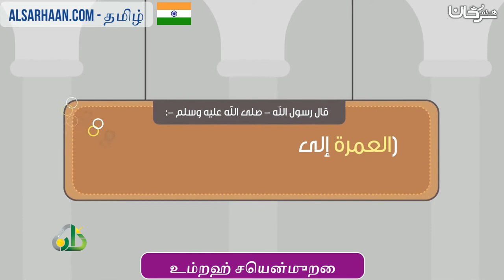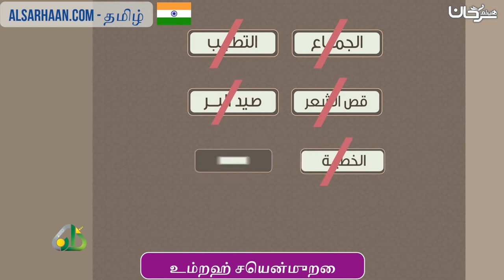உம்றஹ் செயன்முறை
الإيميلEmail